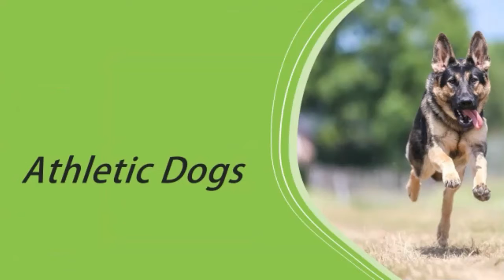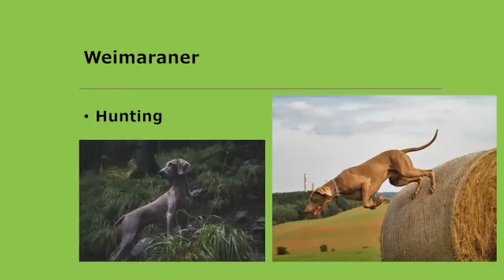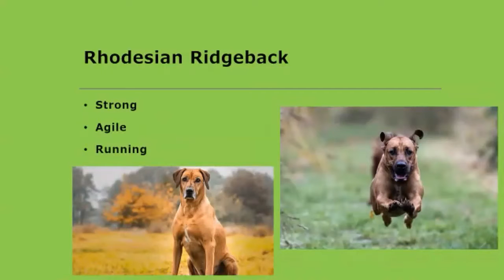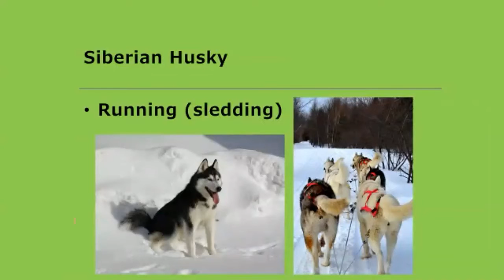Animalympians: Dogs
Join familiar guests, Ms. Stephanie and Emmy the Pomeranian, on this week's Animalympians. Learn about some super athletic dogs and see if Emmy can be trained for the Olympics.